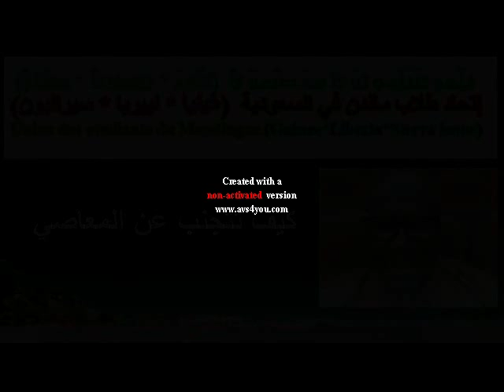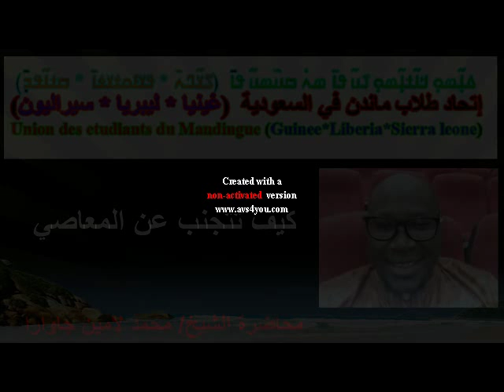محمد لامين جاوارا Mohamed lamine diawara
كيف تتجنب من المعاصي